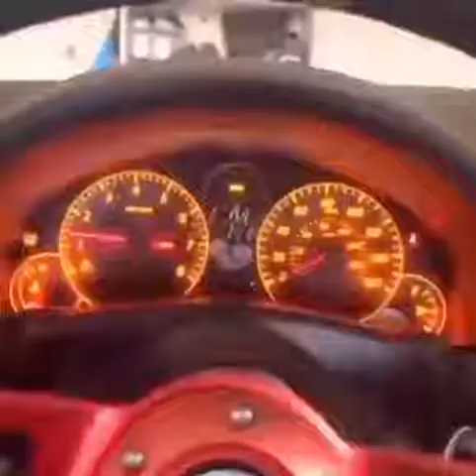Father of engine 🖤